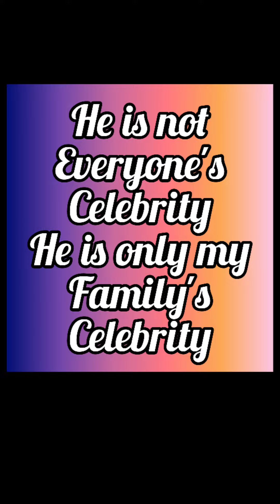Drawing My Dad..